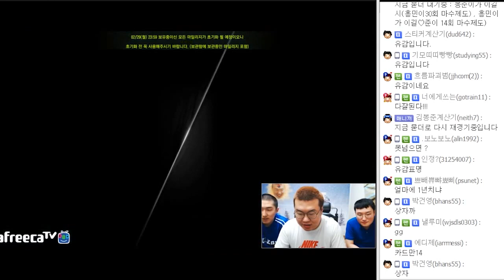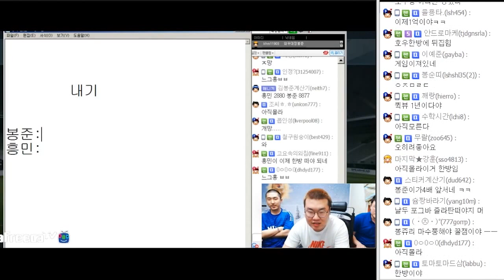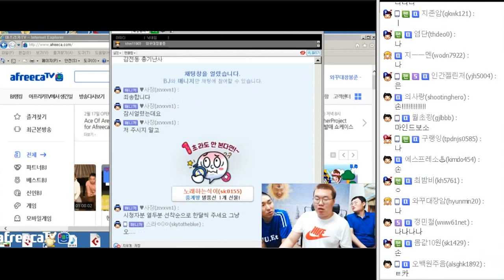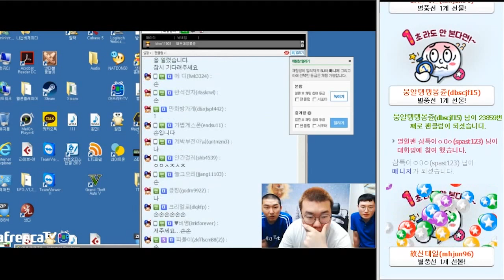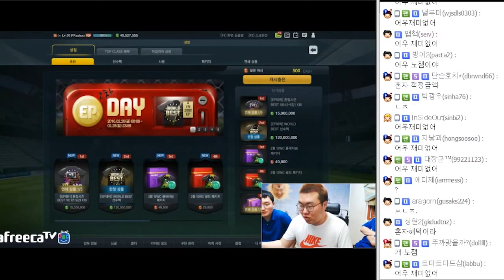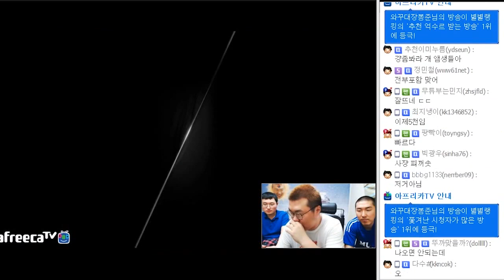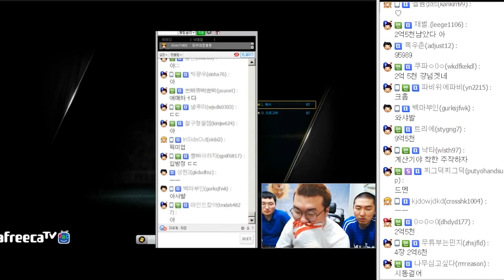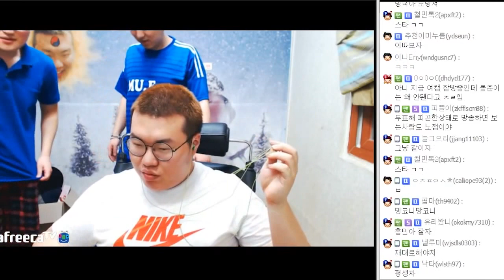피파온라인3 시청자 연쇄패키지 스케줄 받기! [봉준&흥민&밍국] (16.02.28 #12)